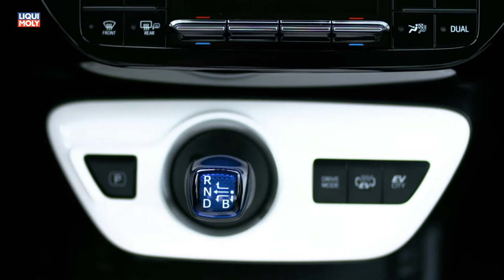Onlinemotor Toyota Prius Plug In Hybrid 2017 Weltpremiere New York Autoshow